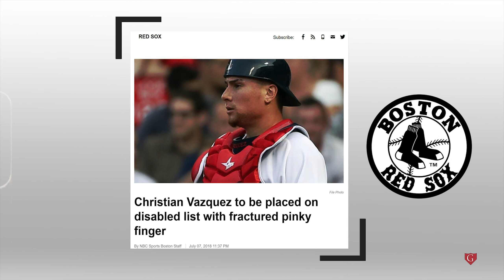Gradum One-On-One ft. Christian Vazquez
We sat down with Red Sox catcher: Christian Vazquez, and asked him some REAL questions that were responded with REAL answers.

Take a look into the perspective of a Major League Baseball player as it pertains to what he views as vital to his success. His answers may come as a surprise to many of you.